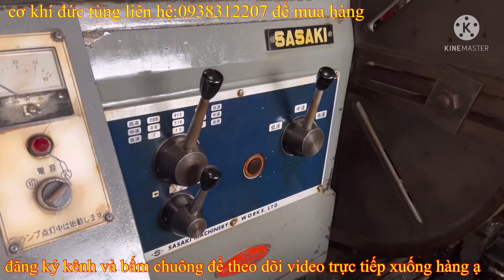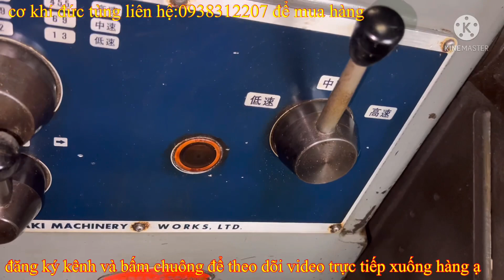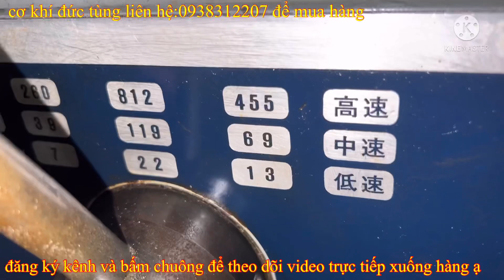Clip 695 | Máy tiện Sasaki | sasaki 1100mm | sasaki cao tâm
👉 Đ/c : 178 QL, 1A.Kp,3. F, An Phú Đông.Q,12.HCM
5/ Clip thanh lý con đội tàu biển và các loại kích chế,chế ép xích xe đào